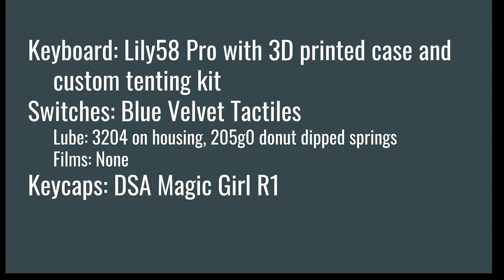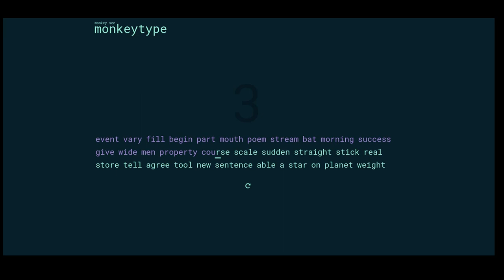Blue Velvet Tactile Keyboard Switch Sound Test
Part 1: STOCK Blue Velvet Tactile Switches
Part 2: LUBED Blue Velvet Tactile Switches